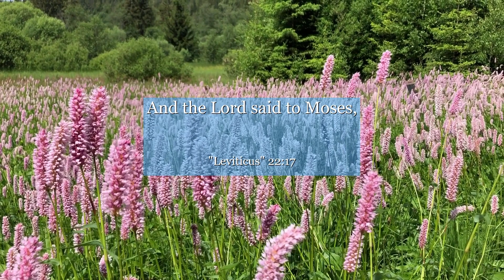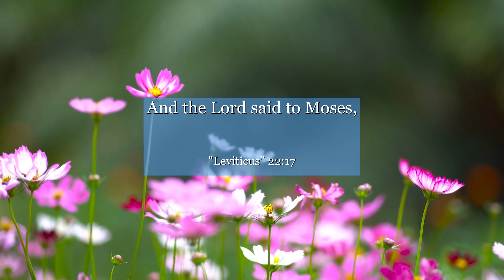Leviticus 22:17 And the Lord said to Moses,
In Leviticus 22:17, discover a profound lesson on embracing excellence. This verse reminds us to offer our very best, without blemish or compromise, in all aspects of life. Whether it's our work, relationships, or personal growth, this scripture encourages us to strive for greatness and honor our commitments. Let this timeless wisdom inspire you to give your all, leaving no room for mediocrity, and watch as your efforts yield remarkable results. Unleash your potential and become the best version of yourself, guided by the wisdom found in Leviticus 22:17.